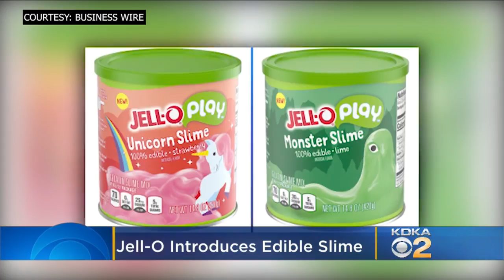Eat And Play: Jell-O Introduces Its First Edible Slime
Kids will soon be able to eat and play with their food as Jell-O Play has introduced edible slime. Matt Yurus reports.